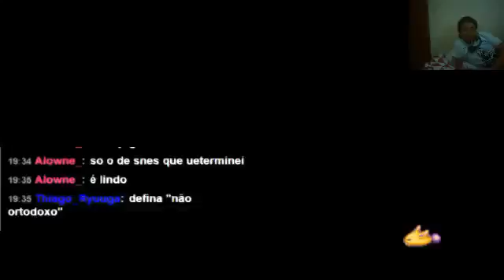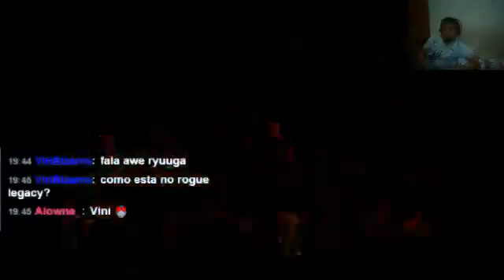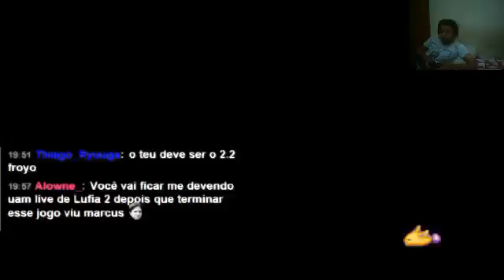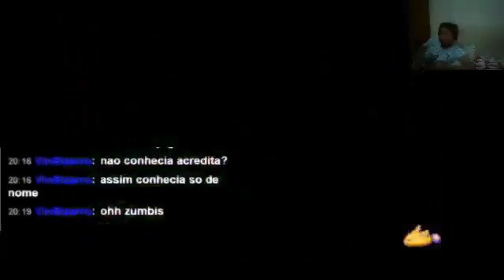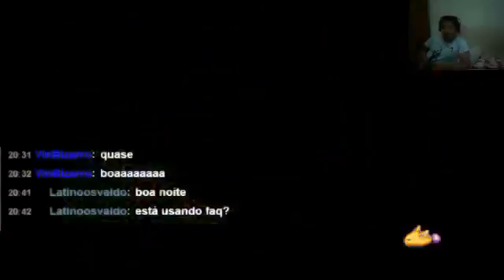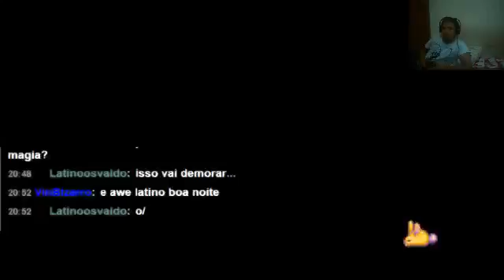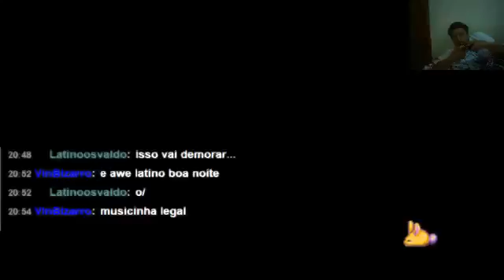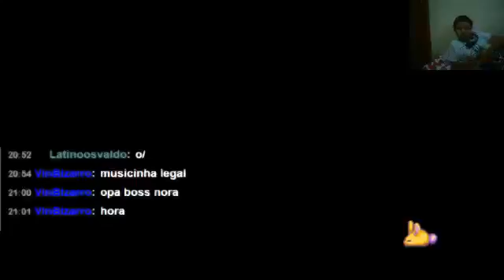Legend of Mana - Parte 2: Casos de família